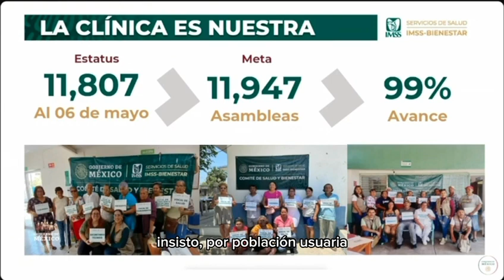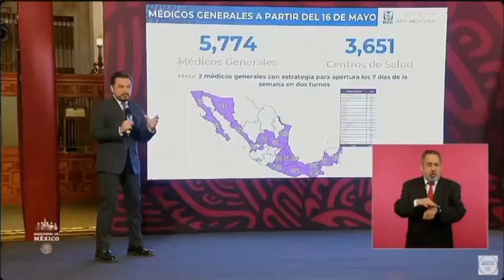IMSSBienestar se fortalece con la llegada de 5 mil 774 médicos generales a La Clínica es Nuestra.